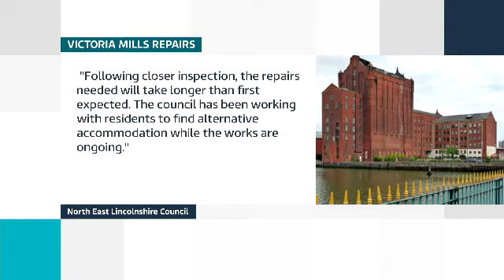ITV Calendar, VICTORIA MILLS Grimsby falling down using my DJI phantom 4 aerial footage, HFPH4K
Apologies for the video quality of this clip